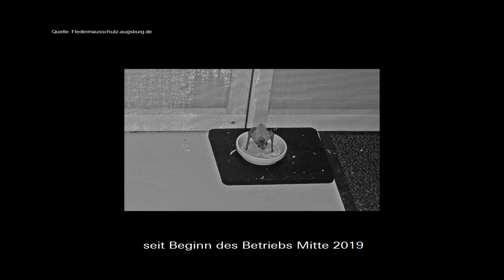Fledermäuse - geheimnisvolle Wesen der Nacht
Einblick in die Fledermausstation am Gut Morhard

Weltweit gibt es rund 1.000 Fledermausarten. Die Stadt Augsburg kümmert sich um Fledermäuse und unterstützt die Fledermausstation für verletzte und kranke Tiere am Gut Morhard in Königsbrunn mit Zuschüssen. Von Mittwoch bis Sonntag (14 bis 18 Uhr) könnt ihr die Fledermäuse besuchen.

Folgt uns!